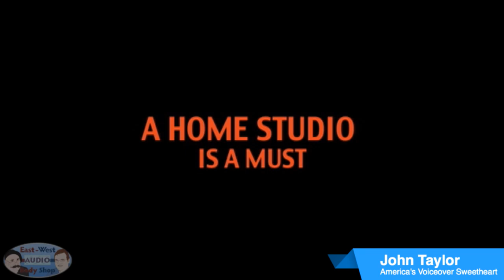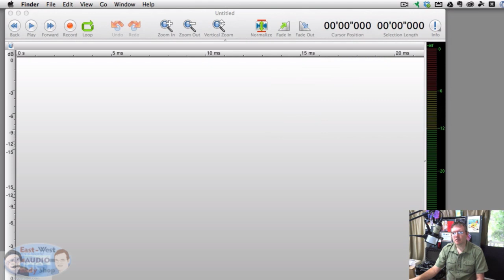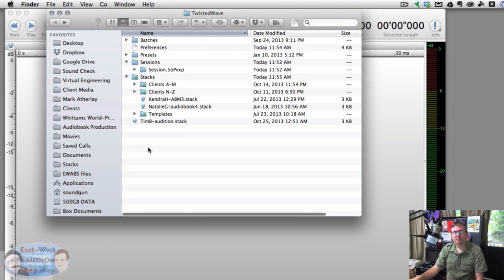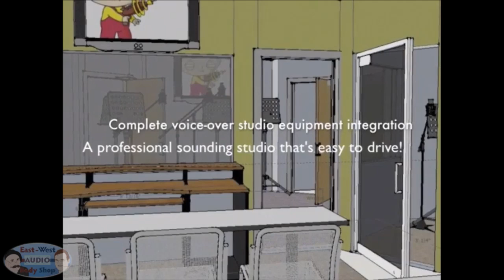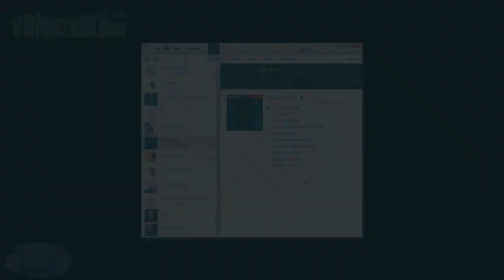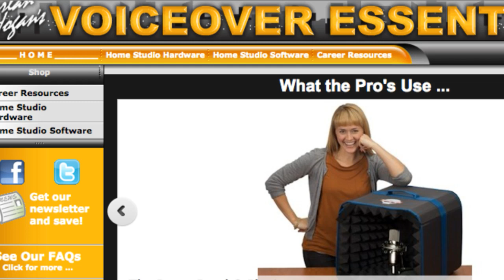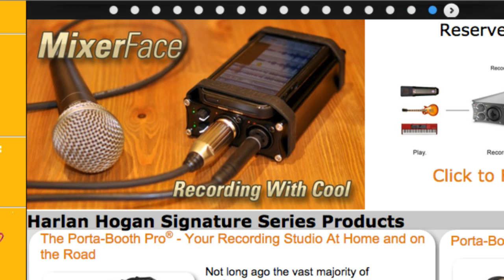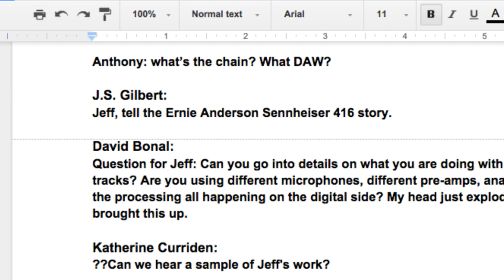EWABS EP165 Nov 10, 2014 co-host John Taylor and guest Jeff Berlin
Jeff, John, and George really get to geek out this week as Dan rehearses for the Music Man, but he still manages to stop in to say hello in his top hat!  We talk about audio processing, Voice Arts Awards, Car Talk, audio gear, Sennheiser 416, and a ton more on this one.